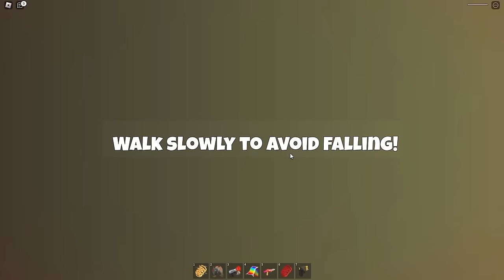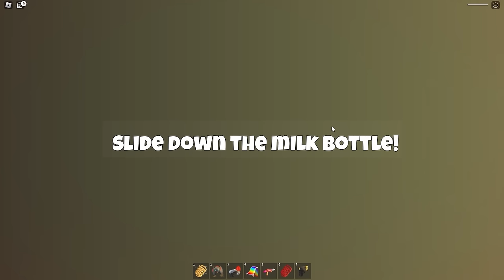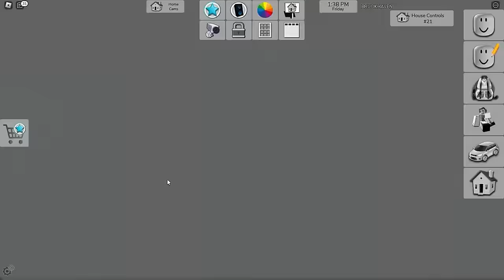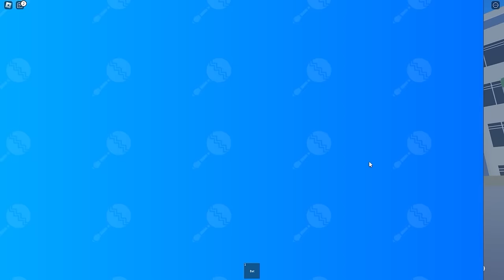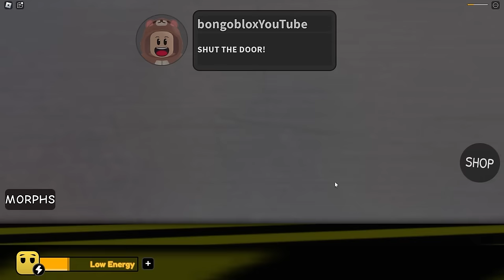Baby gets ADOPTED by JEFFY & MARVIN FAMILY!